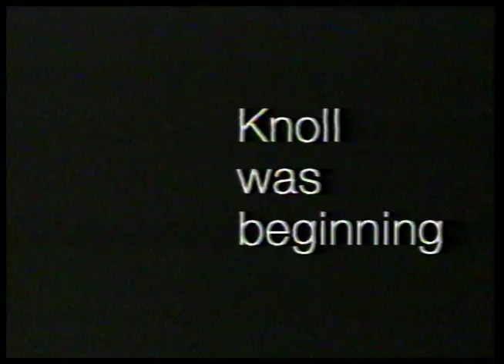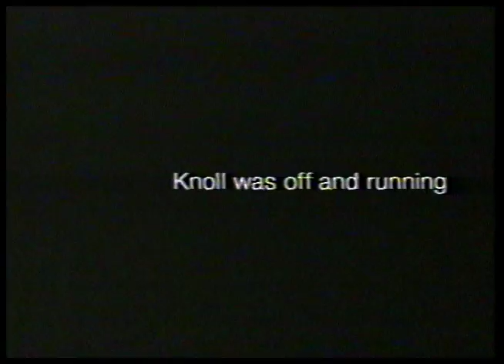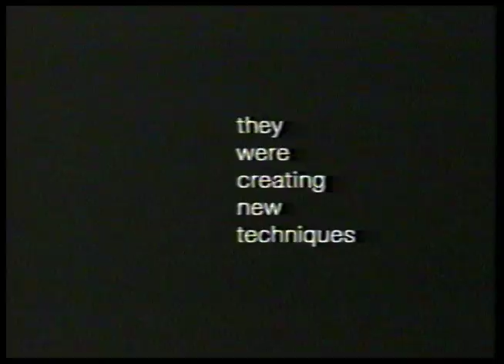Florence Knoll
Florence Knoll movie i posted on Google Docs for you guys